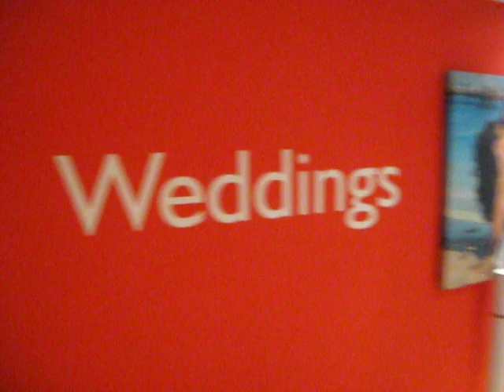Wedding Destination For Rent Cancun Mexico Oasis Cancun Bodas